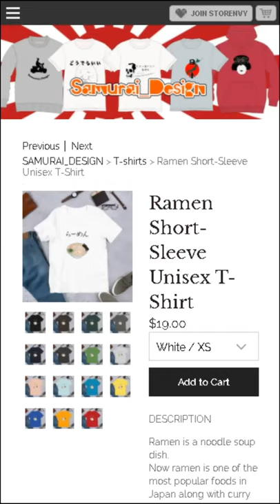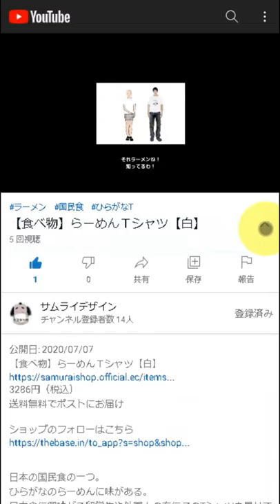Pheasant Sweatshirt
DESCRIPTION

Pheasants are colorful species of birds.
In Japan, it is known as a "Peach boy".

• 8.0 oz., 50/50 cotton/polyester
• Pre-shrunk
• Classic fit
• 1x1 athletic rib knit collar, cuffs and waistband, with spandex